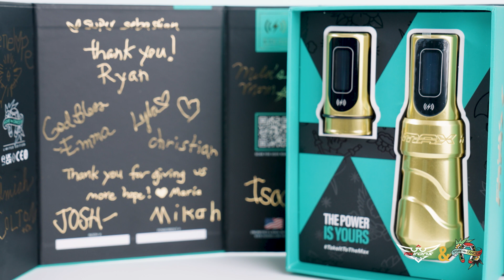Joining Hope vs Cancer for Childhood Cancer Awareness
FK Irons is partnering with the Hope vs Cancer Foundation in the fight against childhood cancer. Every Golden Flux Max helps fund pediatric cancer research. Hope vs Cancer has a special connection to the tattoo community, using tattoo art to lift children's spirits and raise hope vs cancer.

This is the first, special edition Flux Max, inspired by the gold ribbon for Childhood Cancer Awareness. Join artists around the world in the fight against childhood cancer.

to join the fight.